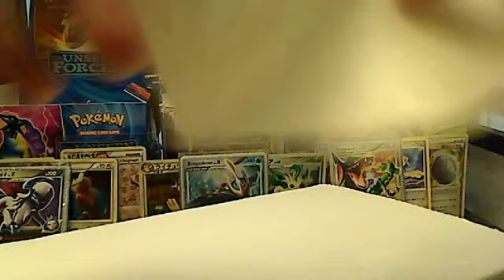Hs Triumphant Booster Box Proof!